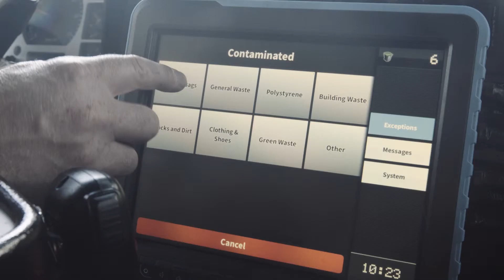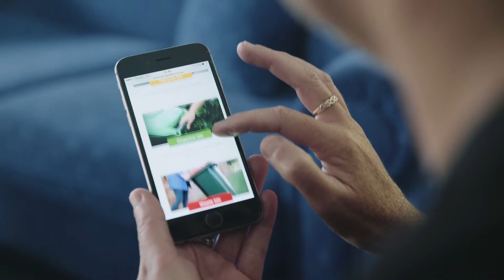REMONDIS FutuRE Total Support System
REMONDIS FutuRE: A fully-integrated, total support system for waste collection logistics comprising in-cab technology and associated software, that connects communities and provides councils with greater transparency.